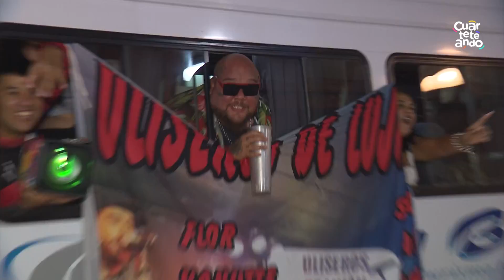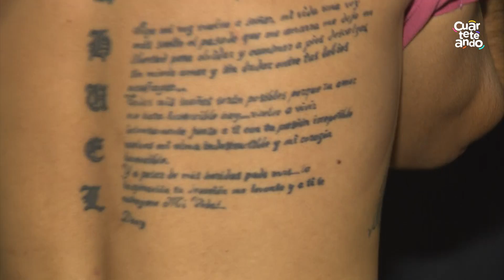EL ÚLTIMO LUNA PARK DE ULISES BUENO | El informe exclusivo de El Doce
El equipo de Cuarteteando estuvo presente en Buenos Aires y acompañó al Flaco en una noche histórica.